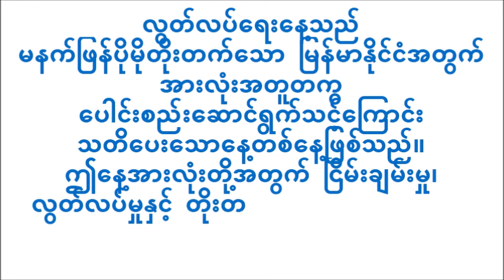မြန်မာ နိုင်ငံ လွတ်လပ် ရေး နေ့ စာစီစာကုံး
မြန်မာ နိုင်ငံ လွတ်လပ် ရေး ကြိုးပမ်း မှု,
လွတ်လပ် ရေး နေ့ ဆို သည် မှာ,
လွတ်လပ် ရေး အောင် ပွဲ နေ့,
လွတ်လပ် ရေး ကြိုးပမ်း မှု သမိုင်း,
လွတ်လပ် ရေး သမိုင်း ကြောင်း,
လွတ်လပ် ရေး နေ့ ဆောင်းပါး များ,
လွတ်လပ် ရေး နေ့ စာစီစာကုံးpdf,
လွတ်လပ် ရေး နေ့ စာစီစာကုံး myanmar
လွတ်လပ်ရေးနေ့
လွတ်လပ် ရေး နေ့ စာစီစာကုံးရေးနည်း
လွတ်လပ် ရေး နေ့ စာစီစာကုံး
လွတ်လပ်ရေးနေ့ စာစီစာကုန်း
လွတ်လပ် ရေး နေ့